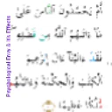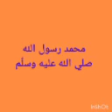Psychological Envy (ILARA Ẹ̀DÁ) & It's Effects. 6th March,2020.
The effects of being enviously jealous a fellow being is so bad that if the people engaged in Envy is aware of them, they will never do such. Details in this Sermon By Comrade Imam Akintayo Abd Ganiy GOD IS NICE. , The chief Imam of Assalam Temidire Central Mosque Ajegunle Atan ogun State.